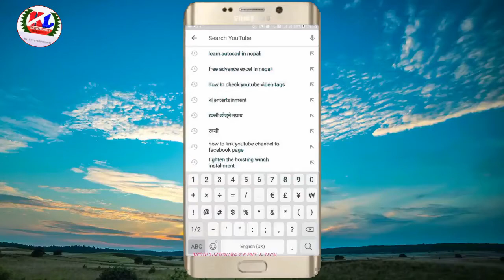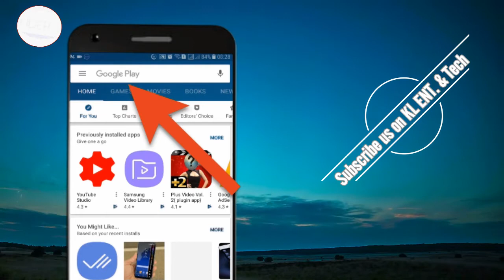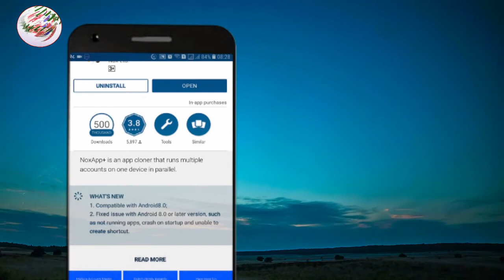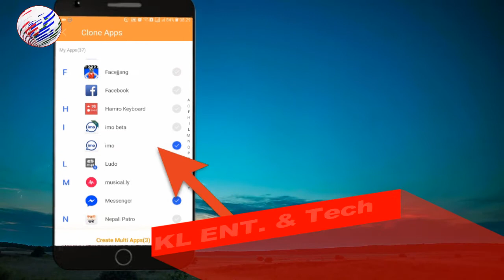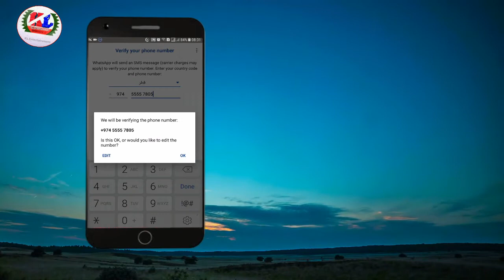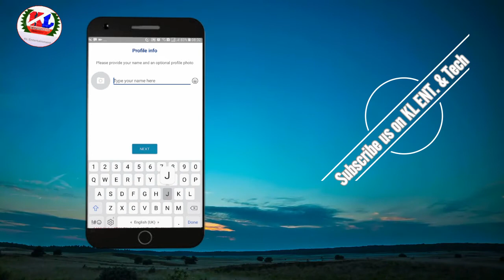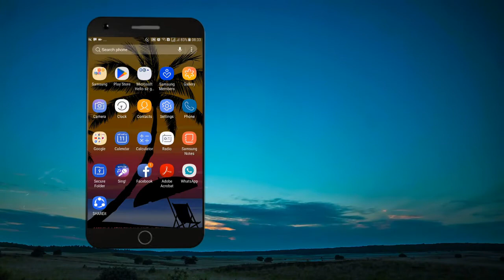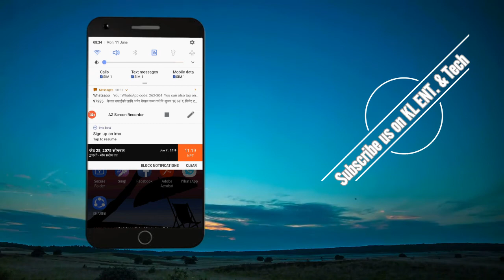Multiple IMO multiple Whatsup multiple Facebook Massenger multipl Viber account in 1 phone Nepali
३ ओटा  IMO ३ ओटा Whatsup ३ ओटा Facebook  Massenger ३ ओटा Viber खोल्नुस एउटा मोबाइल मा